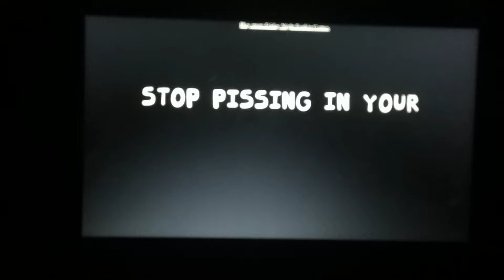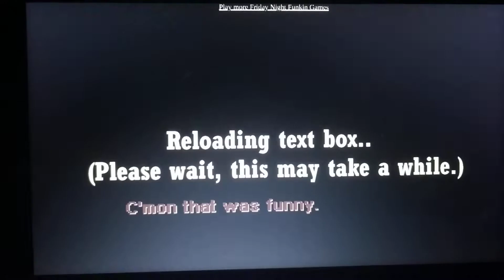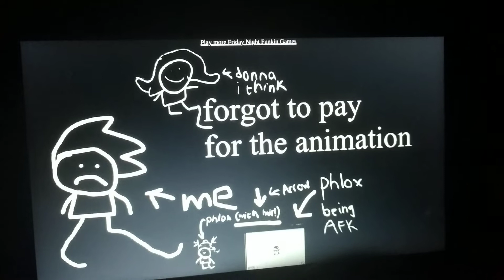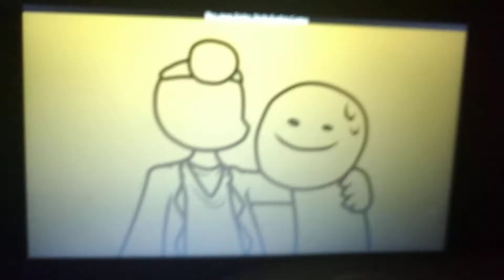FNF Bob Remastered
there was no notes
and I was expecting something awesome when I click 7